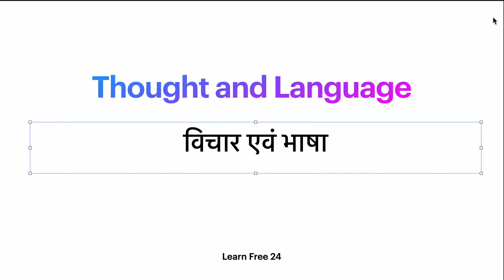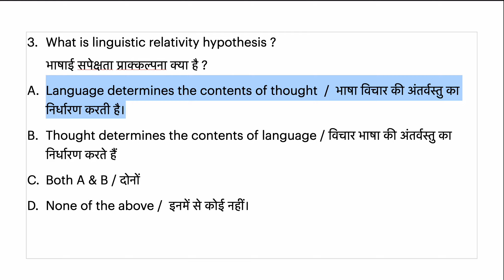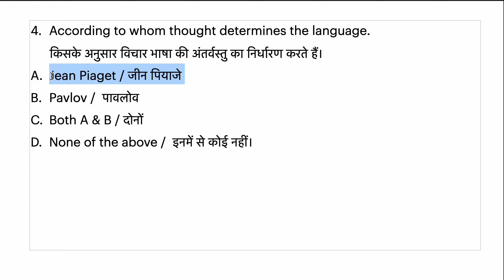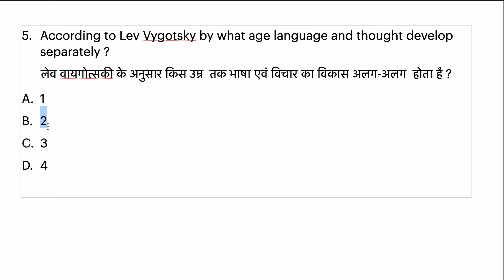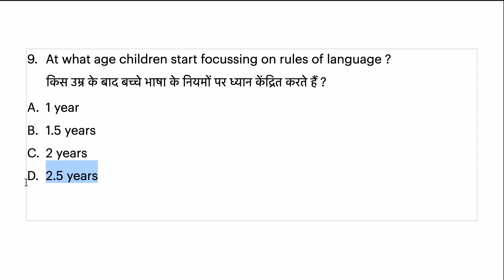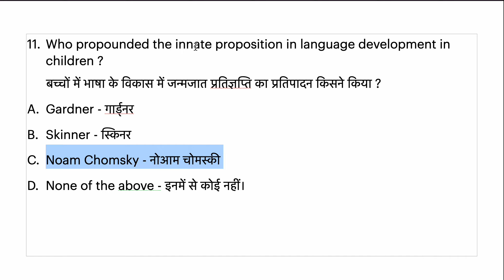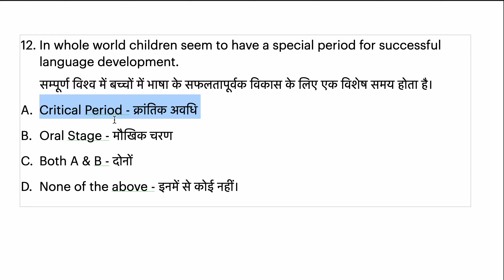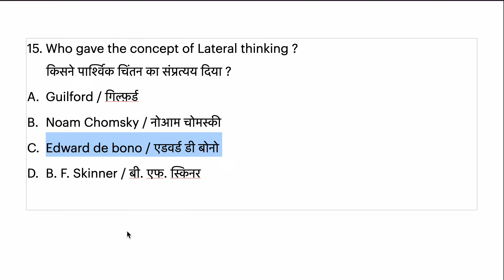Comprehensive series on Child development and Pedagogy for CTET, UPTET and other teachers exams.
In this video, we will learn about the contribution of differend psychologist in the field of thinking and language development of children. How thinking and language ability develops in a child.